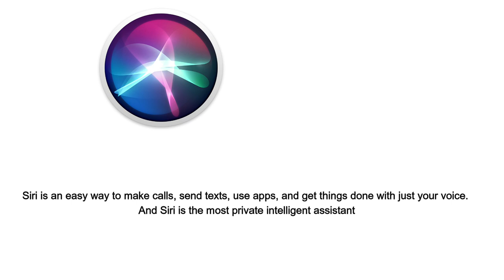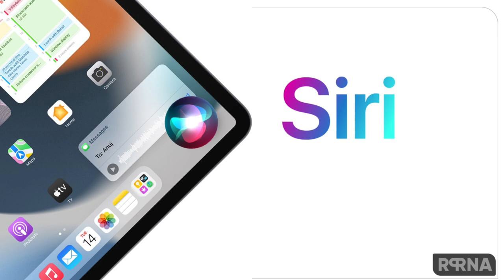AI VOICE ASSISTANT ENGINE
Alexa is Amazon's cloud-based voice service available on hundreds of millions of devices from Amazon and third-party device manufacturers.
Who is better Google or Alexa?
Who is best Alexa or Siri?
Can Siri control Alexa?
Who is better Alexa or Siri?
The most private digital assistant. ... Siri learns what you need. Not who you are. What you ask Siri isn't associated with your Apple ID. The power of the Apple
Google Assistant is built to keep your information private, safe and secure. ... When you use Google Assistant, you trust us with your data and it's our
Who is better Alexa or Google?
Cortana, your personal productivity assistant, helps you stay on top of what matters and save time finding what you need. Simply type or speak requests
Is Cortana a voice assistant?
What is Cortana good for?
Is Cortana like Alexa?